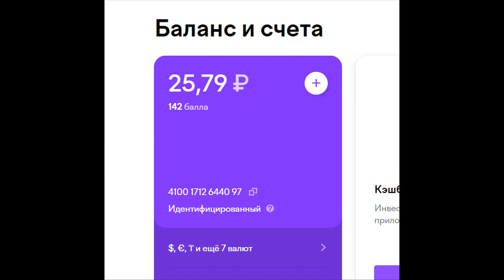слайд шоу и видео поздравления ОБРАЩАЙТЕСЬ